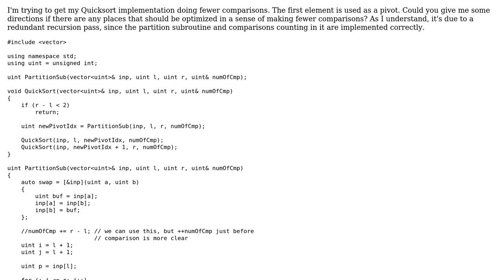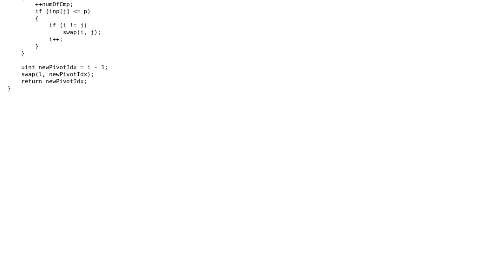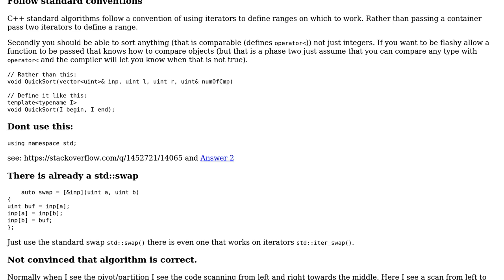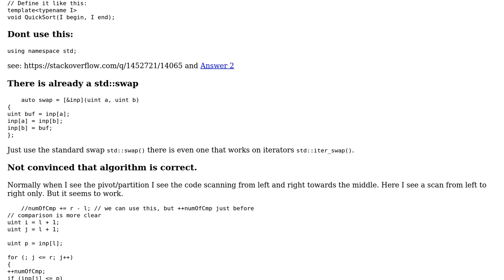Quicksort using first element pivot (2 Solutions!!)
Quicksort using first element pivot

With thanks & praise to God, and with thanks to the many people who have made this project possible! | Content (except music & images) licensed under CC BY-SA | Music | Images & others | With thanks to user Martin York user Malachi user Floating Point user cloakedlearning and the Stack Exchange Network Trademarks are property of their respective owners. You are responsible for your own actions.